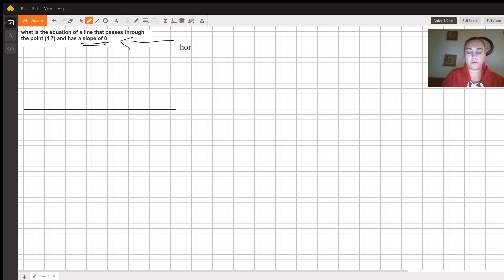The equation of a line with a slope of 0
Question: what is the equation of a line that passes through the point (4,7) and has a slope of 0

Answered By:

Melissa K.
Certified Elementary Ed/Middle School Math teacher w/ a Spec. Ed cert.

Written Explanation:

If your slope is Zero, then you know that your line will be a horizontal line crossing the y-axis at a specific value. If one of the of the points on that line is is (4,7) then you can draw a horizontal line through that point.  Notice that when you do that the line only crosses the y-axis at the point y=7. Hence your equation y=7Helpful HintSlope = 0, Horizontal line, equation is y = a # Slope = Undefined, vertical line, equation is x = a #